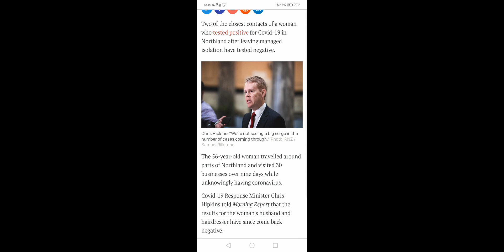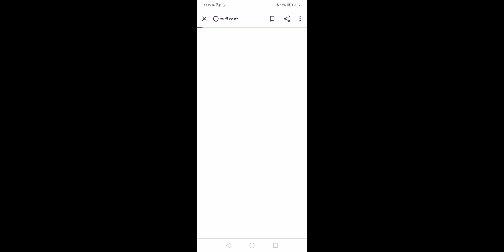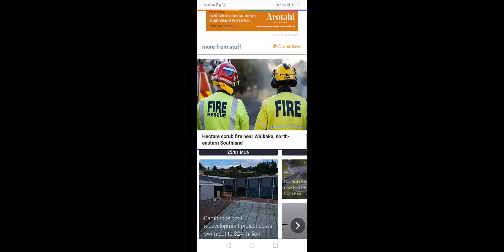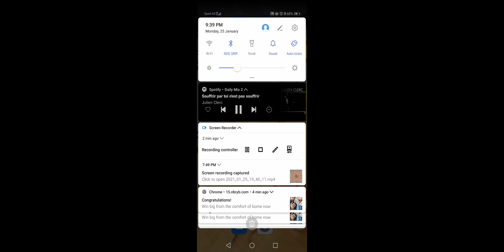25 January 2021